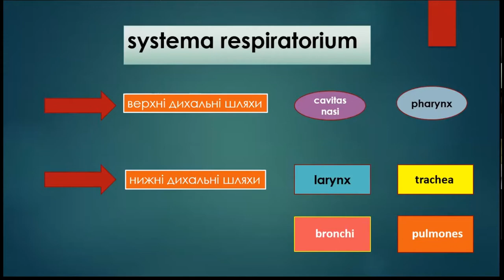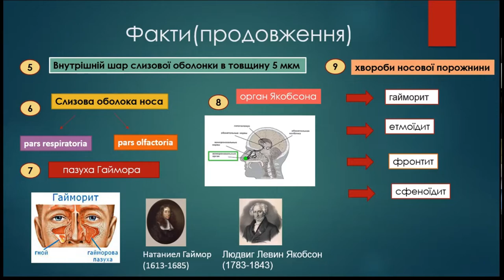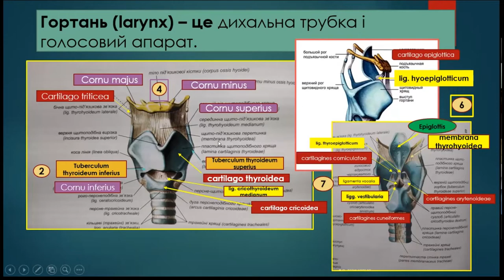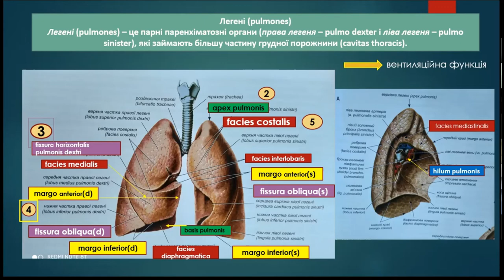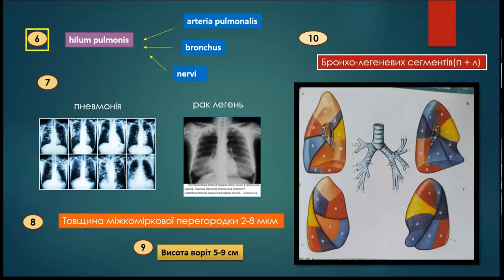Загальний огляд органів дихальної системи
Добровольська Вероніка